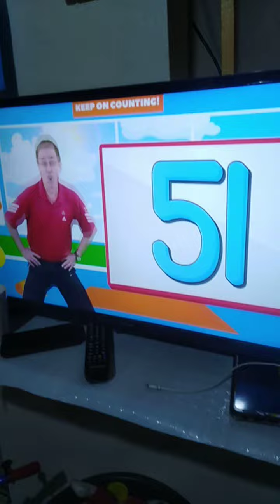Emman ginagaya ung sa tv April 19 2020